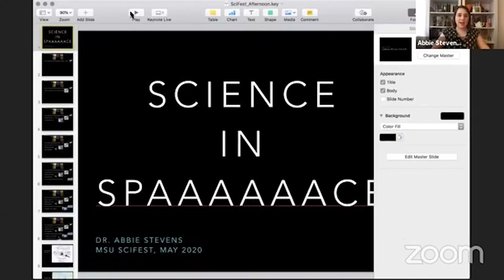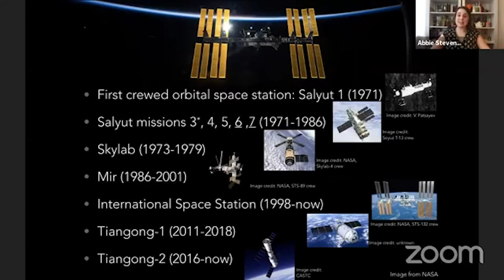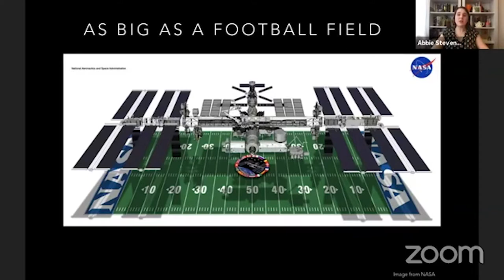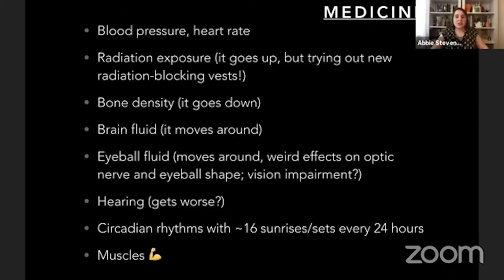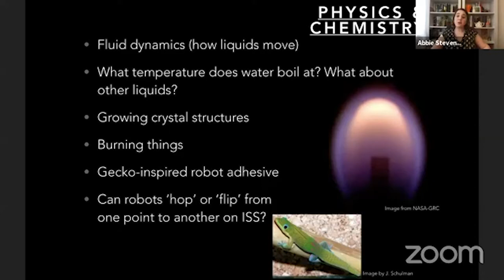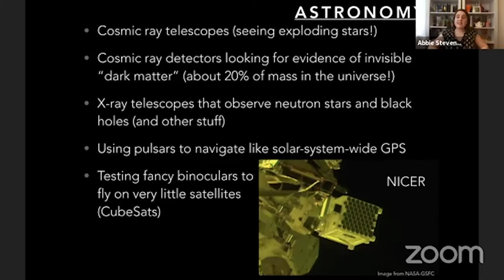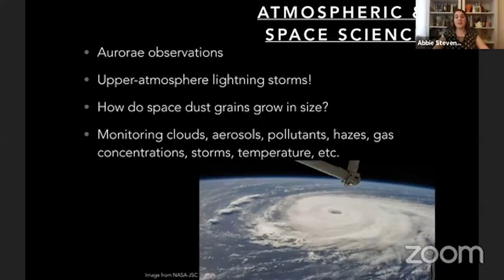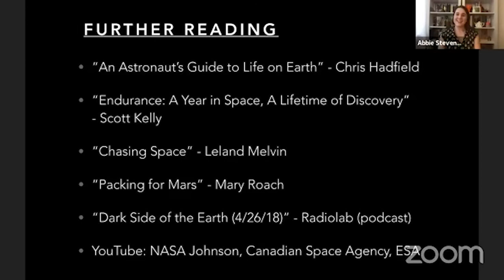Science of Spaaaaace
Learn about the different space stations throughout history and the 200+ experiments happening in space right now! Humans have had orbital space stations since the early 1970s to do science experiments in the microgravity of near-Earth space. As you read this, there are more than 200 experiments happening above our heads on the International Space Station and Tiangong-2! We learn how microgravity affect astronauts’ bodies, observe bright explosions from neutron stars in our galaxy, find that salmonella bacteria grow more robustly in space, look for evidence of dark matter with cosmic ray detectors, and literally watch paint dry in the vacuum of space. In this talk I’ll cover the different space stations throughout history and highlight the coolest space station science happening right now.
Presented by Abbie Stevens of MSU Department of Physics and Astronomy